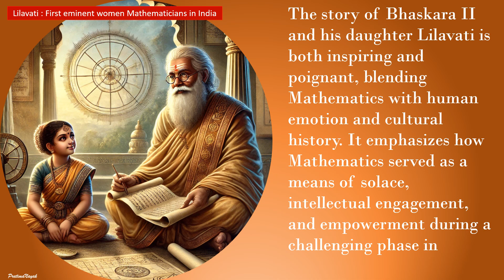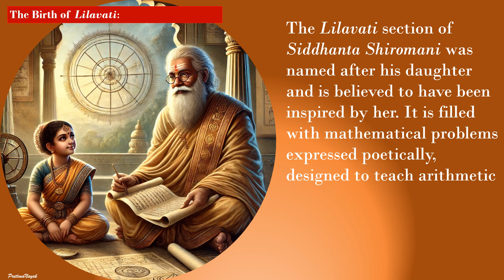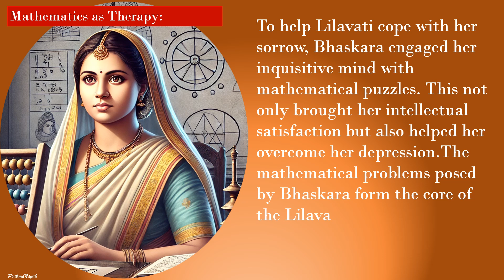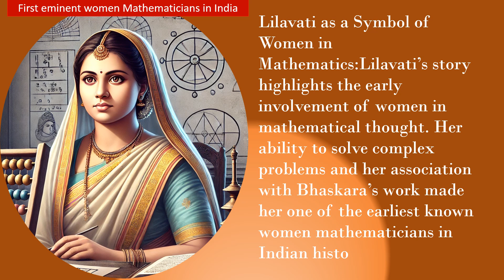A great Story : Bhaskara II and Lilavati : Contributions of Mathematics to Mankind Explained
Explore the genius of Bhaskara II and his masterpiece 'Lilavati, and How Mathematics served as a means of solace, intellectual engagement, and empowerment .
Woman Mathematician
Power of Mathematics
Bhaskara II
Lilavati
Ancient Indian Mathematics
Indian Mathematicians
History of Mathematics
Mathematical Discoveries
Lilavati Explained
Bhaskara's Contributions
Indian Astronomy
Mathematics in Ancient India